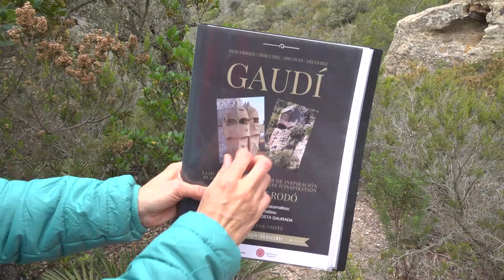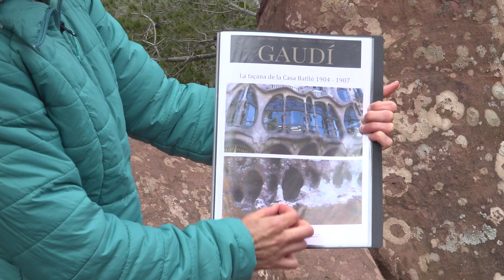Suspendidas las actividades de tres canteras de Vilanova d’Escornalbou por falta de licencia